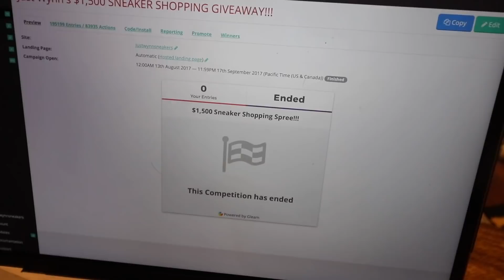THE GREATEST DAY OF MY LIFE... (MEETING TONS OF CELEBRITIES)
Just Wynn
1930 Village Center Circle
Suite 3-203